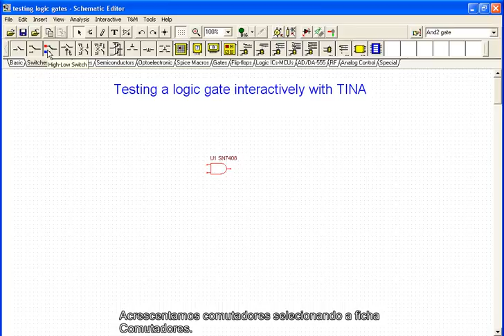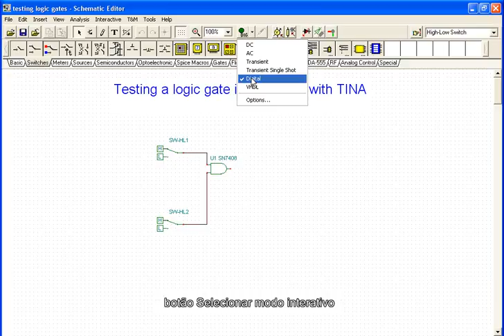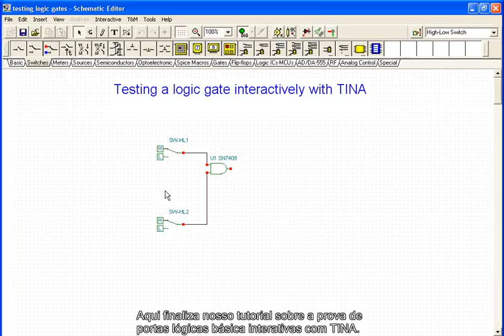Provar uma porta lógica (modo interativo Digital de TINA)